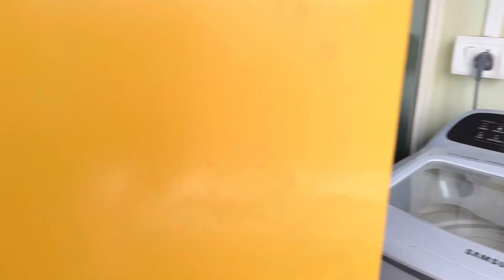ঝড়ের জন্য ঘরে বৃষ্টির জল ঢুকে গেলো 😞banglavlog